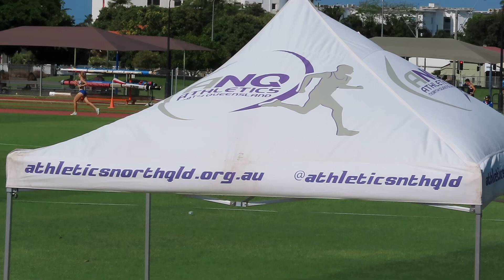800m Heptathlon U16, U18, U20, Open & 50+ Women, ANQ Championships, Townsville 27-29 September 2024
U16 1st. Chloe Taylor 2.43.46, 2nd. Calise Kypr 2.54.67, 3rd. Ruby Chester 2.58.75, 4th. Addison Paulke 3.03.31.

U18 1st. Indiana Platen 2.47.04, 2nd. Adalena Condon 3.04.56.

U20 1st. Summer Catto 2.42.07, 2nd. Mariam Hall 2.51.05, 3rd. Kate Resch 3.27.66.

Open 1st. Amber Nyssen 2.26.84, 2nd. Unity Beitzel 2.29.61.

50+ 1st. Vicki Townsend 3.48.34.